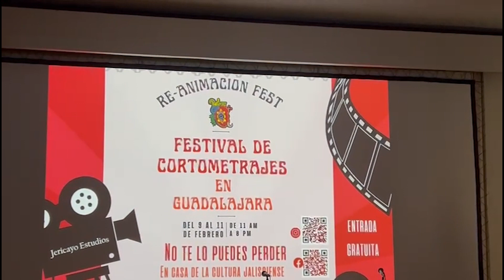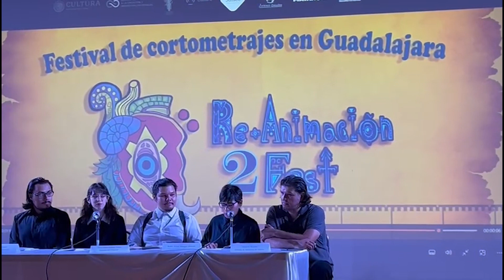POR SEGUNDO AÑO CONSECUTIVO, EXHIBIRÁN PARA TODO EL PÚBLICO UNA AMPLIA SELECCIÓN DE PRODUCCIONES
Entérate l En su segunda edición Re-animación Fest 2024, se llevará a cabo del 9 al 11 de febrero de este año, en la Casa de la Cultura Jalisciense